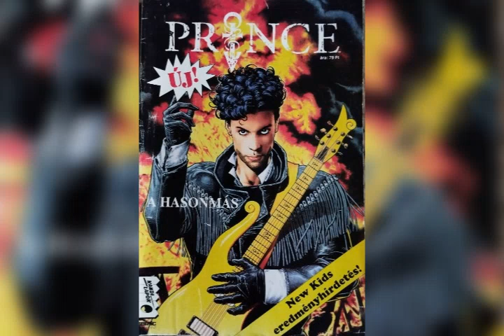1991. / Prince - A hasonmás📰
1991. / Prince - A hasonmás📰
SEMIC Interprint❗️